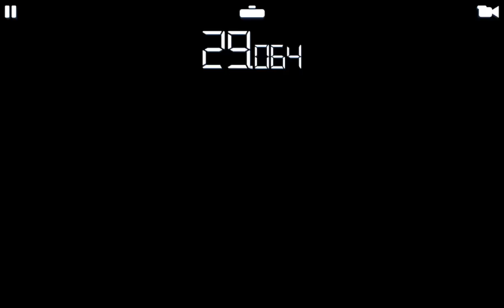RR3–FORD GT (2017) CHAMPIONSHIP–8.2.Red Bull Ring Grand Prix Circuit(Hunter)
REAL RACING 3 – FORD GT (2017) CHAMPIONSHIP
Car: Ford GT (2017)

Steering Assist: Off
Traction Control: Off
Brake Assist: Off
Steering: Tilt A
Steering: Sensitivity 7 or 3

My Playlist Blog:

Screen Recorders:
Screen Recorder